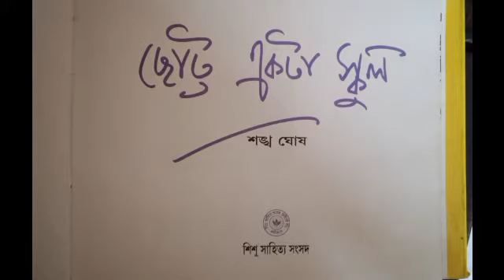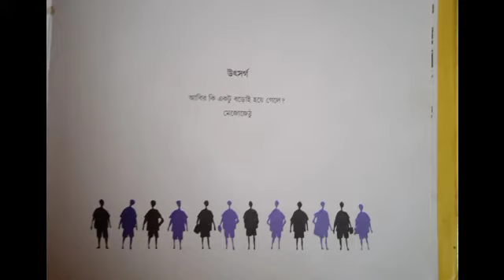Chotto Ekta School - Nijer kaj nije (Sankha Ghosh)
Suchona 0:00 - 1:27
Golpo shuru from 1:27